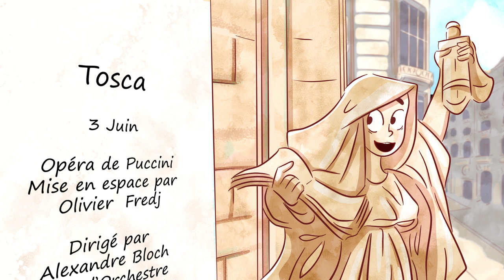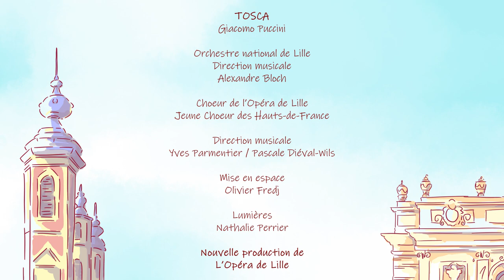Tosca : un opéra qui vous ne laissera pas de marbre !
Tosca live

et dans nos 17 lieux partenaires !
➡️ Nouvelle production de l’Opéra de Lille

Avec
Joyce El-Khoury, Jonathan Tetelman, Gevorg Hakobyan, Patrick Bolleire, Frédéric Goncalves, Luca Lombardo, Matthieu Lécroart, Laurent Herbaut, Violette Desmalines, Daphné Greff-Kielar, Emma Ponte Amané Shiozaki, Marion Smith

Sous la direction musicale d'Alexandre Bloch avec l'Orchestre National de Lille
Avec le Chœur de l’Opéra de Lille dirigé par Yves Parmentier et leJeune Choeur des Hauts-de-France dirigé par Pascale Diéval-Wils

Mise en espace Olivier Fredj - Lumières Nathalie Perrier

La retransmission bénéficie du soutien de la Fondation d'entreprise Crédit Mutuel Nord Europe de la Fondation Orange

Avec le soutien du CIC, grand mécène de l'Opéra de Lille

En partenariat avec @France 3 Nord Pas-de-Calais & Wéo, la télé Hauts-de-France

💫 Merci au Studio Redfrog pour cette vidéo d'animation pleine de créativité !